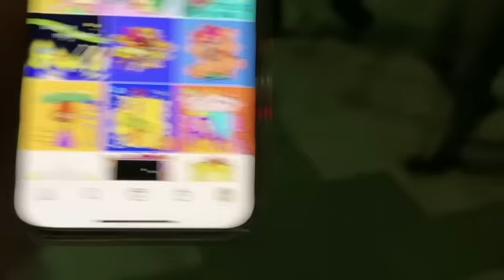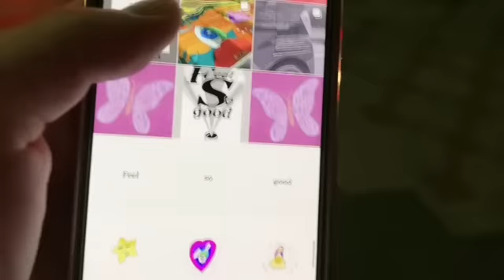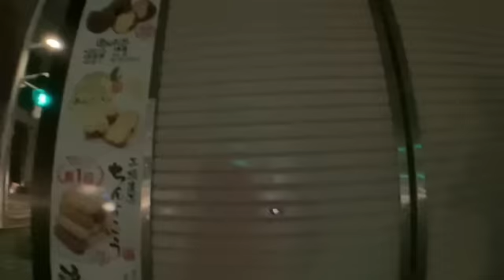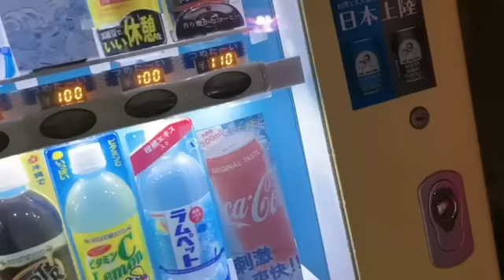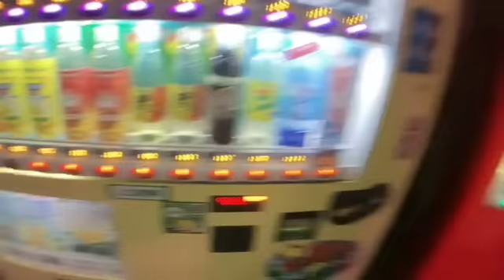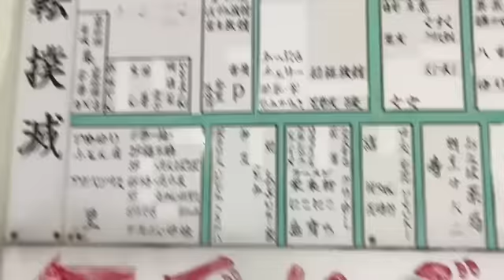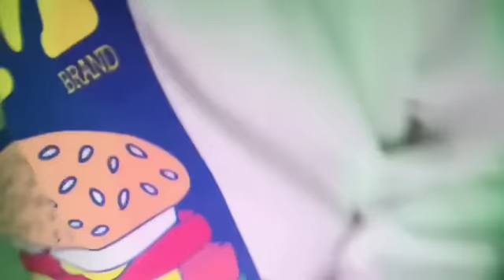ルイージ 妊婦が２日連続泡盛泥酔 2023年02月04日03時